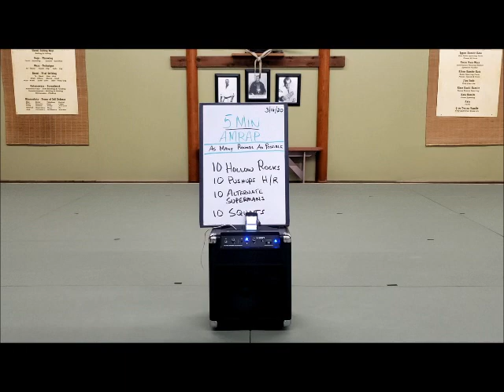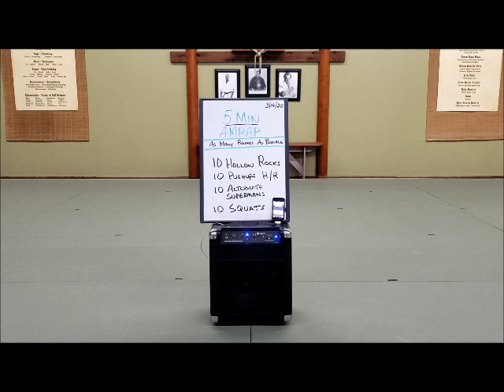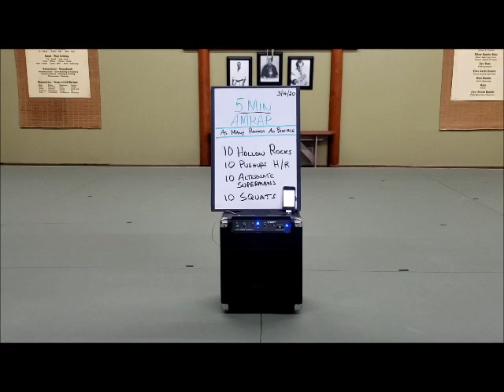1st Session - Adut Jujitsu 3/17/20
Sit Out - Side to Side Drill, 10 Elbow Series, 5 Knee Strikes